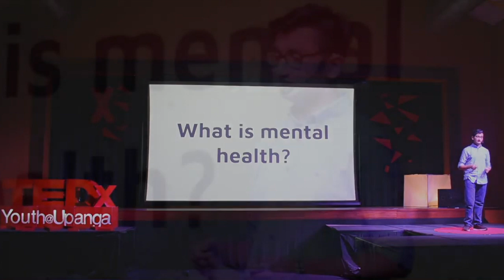Mental Health in A close Minded Society | Aliraza Dewji | TEDxYouth@Upanga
Dewji engages the audience in discussions about mental health and aims to encourage a different mindset and response towards the issue. The talk is based around the idea of how mental health is controlled in our society and its impacts on the victims. Aliraza is a very committed and hard-working student. He is currently in grade 9 and is only 14 years old and is from Dar Es Salaam, Tanzania. He has been in the Intentional School of Tanganyika for eight years now. He loves public speaking which caused him to join the MUN program and finally reach his goal of being a chair. He joined TEDx to express his feelings on mental health and inform us more about it. This talk was given at a TEDx event using the TED conference format but independently organized by a local community.